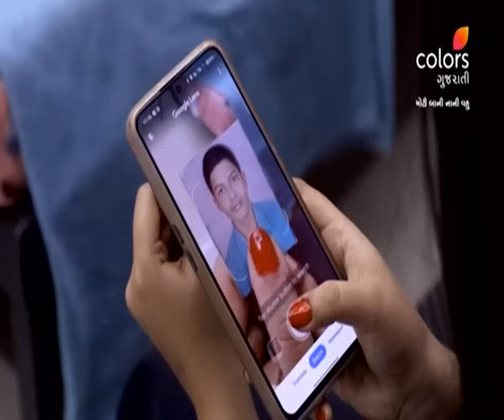Moti Baa Ni Nani Vahu | મોટી બા ની નાની વહુ | Ep. 648 & 649 | Recap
Dhun and Swara discover that Jivan was Ratan's childhood best friend, prompting them to seek the truth behind their relationship. Meanwhile, Swara agrees to host a party for Motibaa's friends.

Swara, a young, courageous girl is trapped in a marriage with Mann, the youngest son of the illustrious Zaveri family & her modern outlook to life is in stark contrast with the Zaveris' steeped in traditional customs and rituals. Moti Baa Ni Nani Vahu tells the story of her challenges with a strict mother-in-law, a husband who loves someone else & her strife to win everyone's heart.